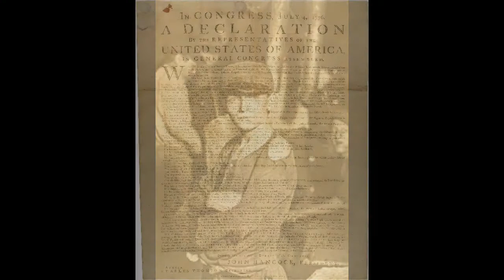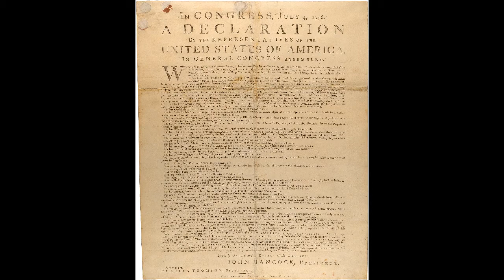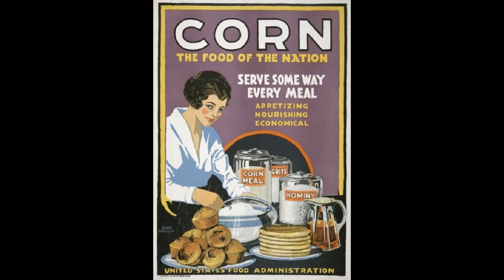Pennsylvania (by Fetish Lane/some members and friends)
This song was written in the living room while sitting on an ugly green couch with my dog Harley lying nearby. It's inspiration came from somewhere, not quite known. I was actually born in PA, although I don't reside their now. (Ken Held/Fetish Lane)